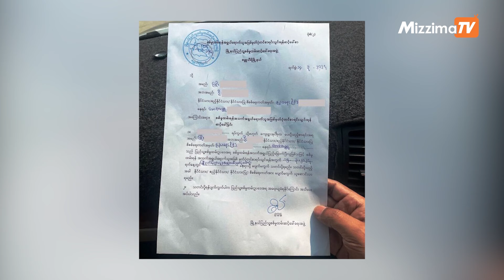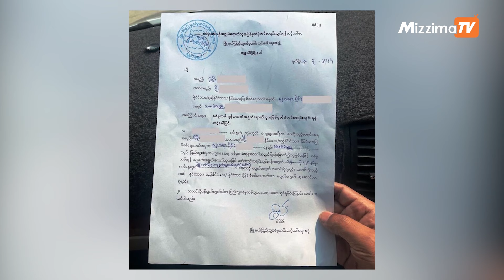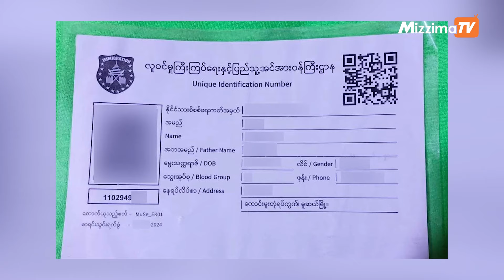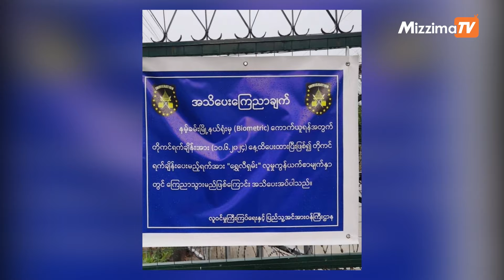အိန္ဒိယက မြန်မာဒုက္ခသည် ၃၈ ဦးကို ပထမသုတ်အဖြစ် နေရပ်ပြန်ပို့ | Business Roundup(3.5.2024)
ရွှေ့ပြောင်းအလုပ်သမားတွေရဲ့ အခွင့်အရေးတွေကို ကာကွယ်စောင့်ရှောက်ပေးနေကြောင်း စစ်ခေါင်းဆောင်က ပြောကြားနေပေမဲ့ အမျိုးသားများ ပြည်ပထွက် အလုပ်လုပ်ခွင့်ကို ပိတ်ပင်

သတင်းလွတ်လပ်ခွင့်အပေါ်ကန့်သတ်ပိတ်ပင်ထားတဲ့ ဘယ်လုပ်ရပ်မဆို ဆန့်ကျင်ကြောင်း NUG ထုတ်ပြန်

အိန္ဒိယက မြန်မာဒုက္ခသည် ၃၈ ဦးကို ပထမသုတ်အဖြစ် နေရပ်ပြန်ပို့

UID လက်မှတ် အမြန်ရရှိရေး ကျပ်သိန်းချီ ဈေးပေါက်နေ